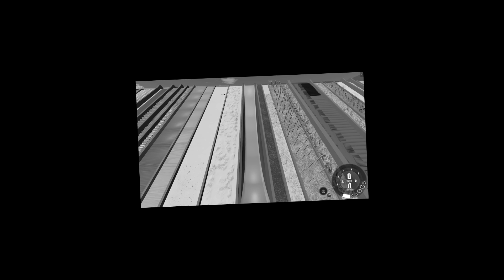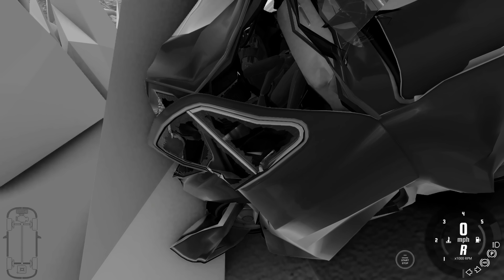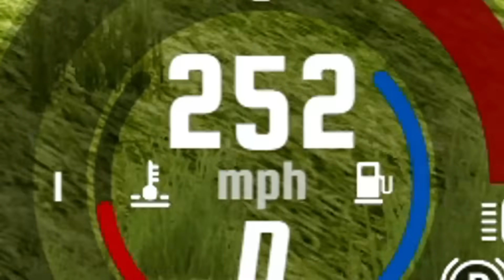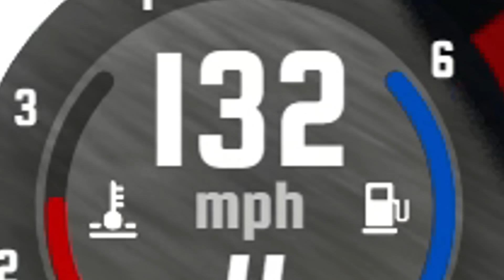LA RAMPA PIU' PERICOLOSA DEL MONDO SU BEAMNG! DISTRUGGIAMO AUTO COSTOSE CONTRO UN VERME GIGANTE!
Questo è uno dei video più DIVERTENTI, DISTRUTTIVI E FOLLI registrati su BEAMNG.DRIVE, UN GIOCO DOVE LA DISTRUZIONE DELLE AUTO COSTOSISSIME E' SUPER REALISTICA E SUPER DIVERTENTE! OVVIAMENTE HO INSTALLATO DELLE MOD ALQUANTO PARTICOLARI TIPO LA RAMPA PIU' PERICOLOSA DEL MONDO CON UN VERME GIGANTE O UNO SQUALO GIGANTE OPPURE LA MOD DEGLI OMINI DEI CRASH TEST! HO FATTO DEI SALTI ASSURDI E HO DISTRUTTO TUTTO, E' STATO BELLISSIMO!  Ci ho messo una vita per montare questo episodio perchè ho cercato di ricreare le scene più disastrose e più fighe in assoluto! Mi sono divertito come un pazzo su BEAMNG.DRIVE con TANTISSIME MOD E COSE ASSURDE DA FARE tipo LA MOD DEL MANICHINO DA CRASH TEST, LA MOD DELLE RAMPE PIU' PERICOLOSE DEL MONDO, IL VERME GIGANTE, LO SQUALO GIGANTE, LA DISCESA CON GLI SPUNTONI, GLI SCIVOLI ACQUATICI e un sacco di altre mod e robe fuori di testa! Anche oggi ho rotto il gioco con le mod più strane e assurde...nel prossimo ce ne saranno ancora di più!

Uno dei video di TEARDOWN più divertenti che io abbia mai registrato senza Oculus Quest. Ci sarà da divertirsi! QUESTE RAMPE GIGANTI SONO COMPLETAMENTE FOLLI! E' COME SU TEARDOWN...MA CON PIU' DISTRUZIONE AHHAHAH

LA MOD DEL MANICHINO DA CRASH TEST, LA MOD DELLE RAMPE PIU' PERICOLOSE DEL MONDO, IL VERME GIGANTE, LO SQUALO GIGANTE, LA DISCESA CON GLI SPUNTONI, GLI SCIVOLI ACQUATICI e un sacco di altre mod e robe fuori di testa su BEAMNG.DRIVE per PC. Chi avrà la meglio...IO O LA DISCESA PIU' PERICOLOSA DEL MONDO CON IL VERME GIGANTE?! Scopriamolo insieme!